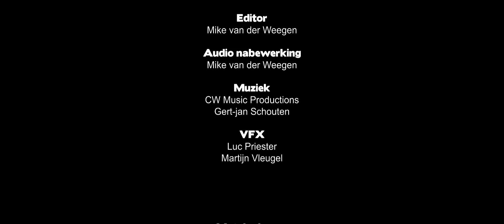Stadslander (short film)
A homeless man who has given up on life just needs a little bit of kindness to turn his life around.

This was entered in a competition where it won in the following categories:

Best movie (judges)
Best director and script
Best movie (audience)

Director:
Martijn Vleugel

Assistant director:
Vincent Dankbaar

Camera operator:
Luc Priester

Editor:
Mike van der Weegen

Script:
Luc Priester
Vincent Dankbaar
Teun Brock
Ralf van de Veerdonk
Martijn Vleugel

Boom operator:
Teun Brock

Gaffer:
Luc Priester
Martijn Vleugel

Production:
Vincent Dankbaar

VFX:
Luc Priester
Martijn Vleugel

Special thanks:
the 'van der Bruggen' family
Eric Dankbaar
Camuse